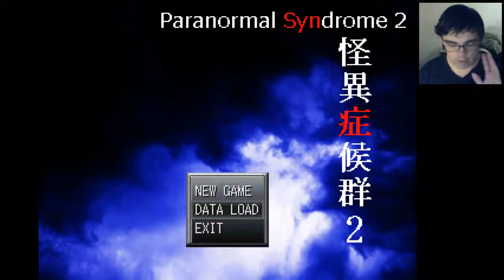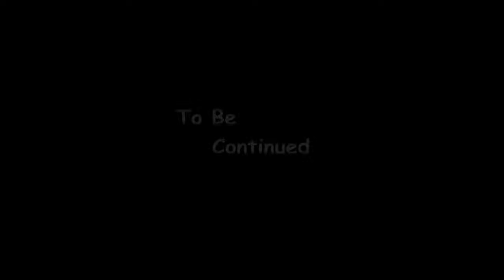Paranormal Syndrome 2 | RPG Horror Game | Part 4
Part 4 includes both sections of Chapter 3 which deals with the Monkey Train. Expect chasing hijinks as always.

Paranormal Syndrome ( Kaii Syndrome ) is a horror game created by Yuuyami no Kisetsu involving the paranormal and urban legends/creepy pasta. At some point some ghosts will try to kill you,.

Paranormal Syndrome 2 is the sequel to Paranormal Syndrome but now with much more gun.